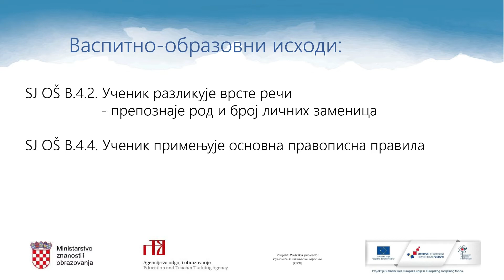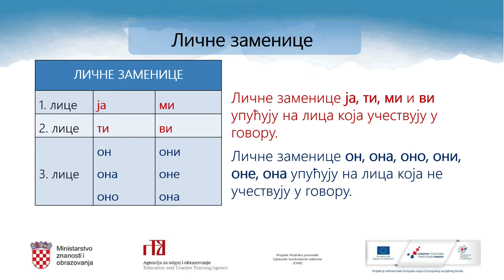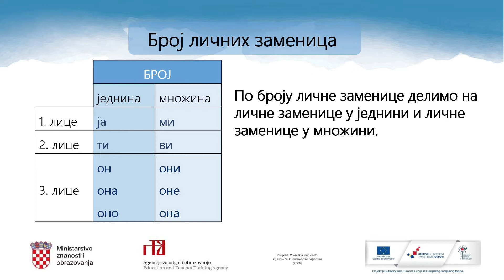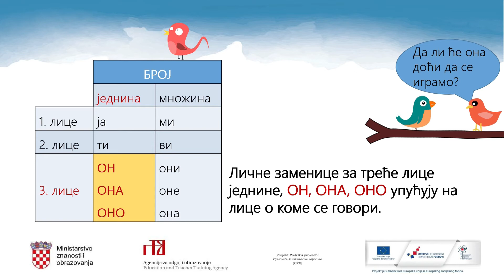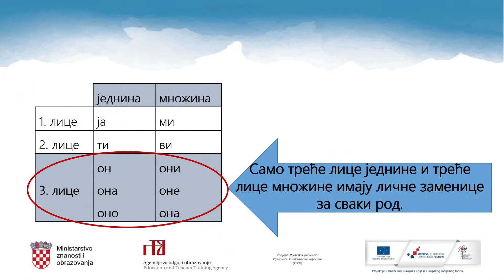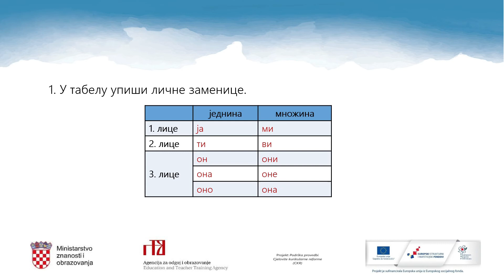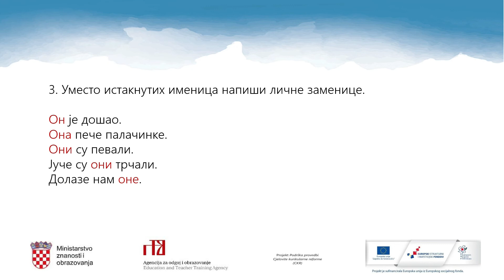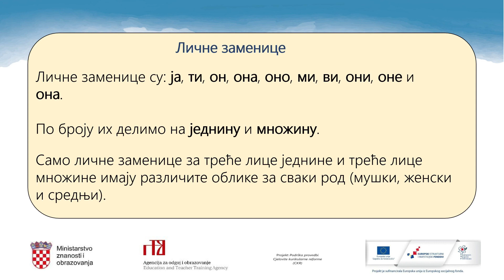Srpski jezik i književnost 4. razred OŠ - Lične zamenice (obrada)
Autor: Milica Lazić